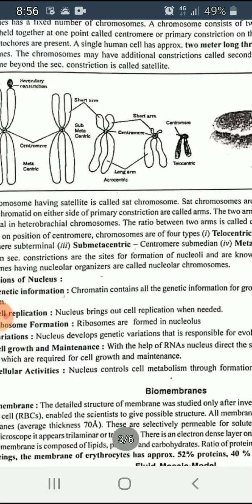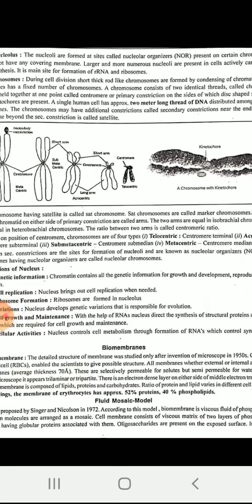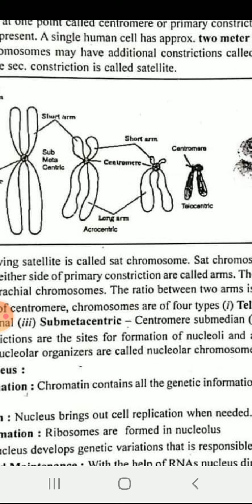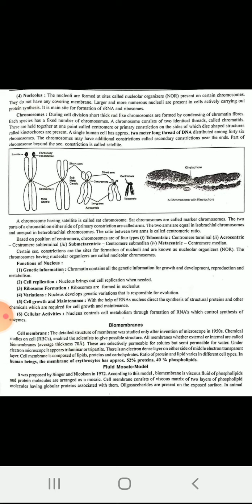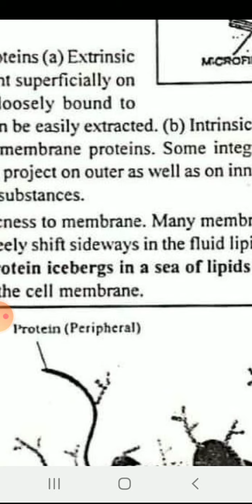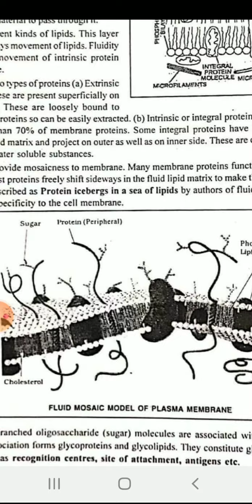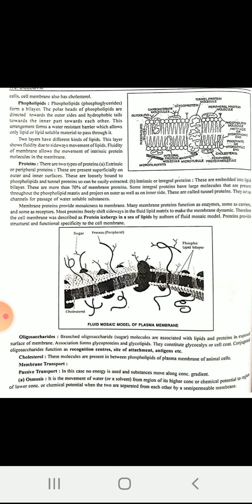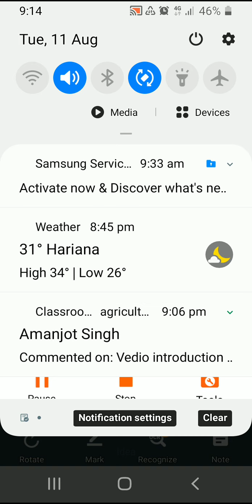Lecture XI std biology